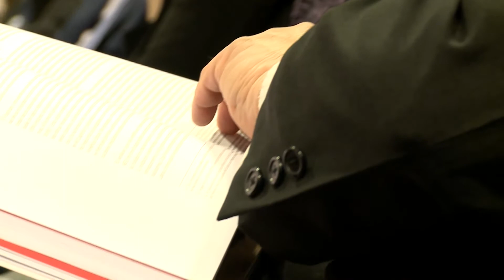CAF: Uruguay es de los países de la región con menor déficit habitacional y tiempo de desplazamiento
Uruguay está entre los países con menor nivel de déficit habitacional y tiempo de traslado de la casa al trabajo, y acceso casi universal al agua y electricidad, según un reporte de la CAF (Banco de Desarrollo de América Latina), presentado este martes en Torre Ejecutiva. El ministro de Transporte, Víctor Rossi, destacó el aporte del banco en intervenciones concretas de la capital, como la culminación de la sede de gobierno.